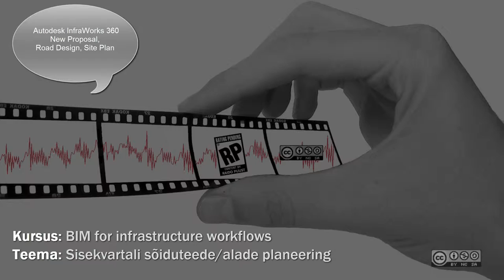InfraBIM Workflows 201 - Sisekvartali sõiduteede/alade planeering